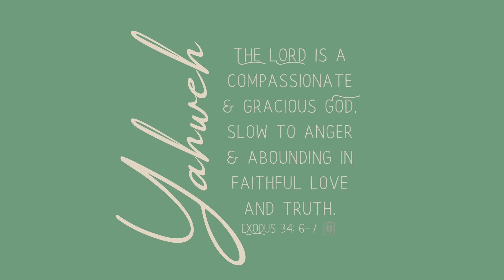Exodus Rewind Part 2: Chapters 15-20